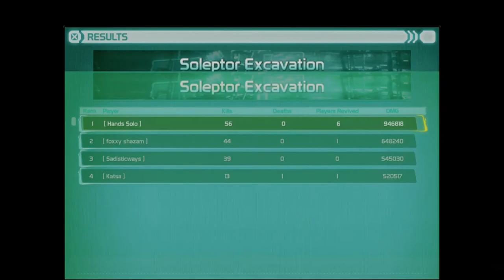Let's Play Defiance - Episode 4 [Soleptor Extraction]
Here's my first attempt at the co-op mission "Soleptor Extraction" this was captured awhile ago, I had to postpone these Let's plays due to the Intel/Data location guides, so hopefully now that I'm done with the guide I can upload these Let's play more often.

~Pete